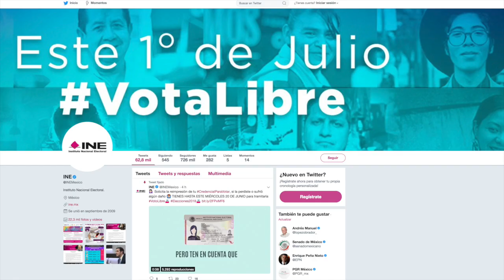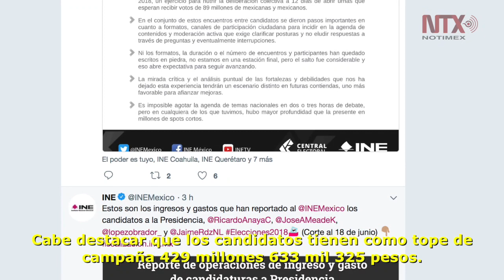Informa INE sobre ingreso y gastos de candidatos a la Presidencia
A través de su cuenta de twitter el Instituto Nacional Electoral dio a conocer los ingresos declarados, gastos reportados y número de eventos de cada candidato.